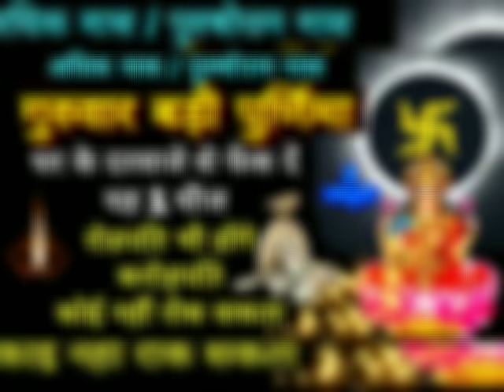"अधिक मास" बड़ी पुर्णिमा घर के दरवाजे से फेंक दें यह एक चीज दरिद्रता भूल जाएगी घर का रास्ता, दुश्मन